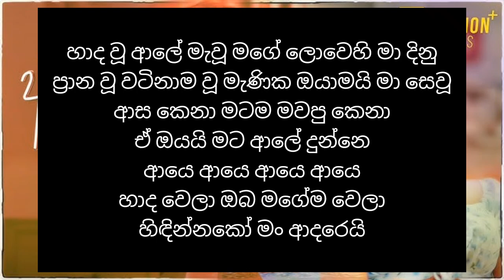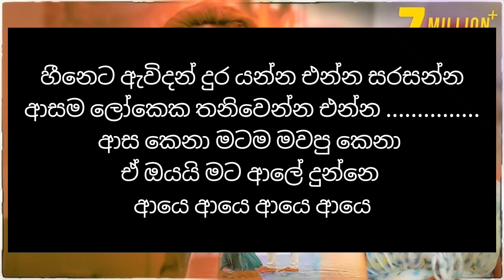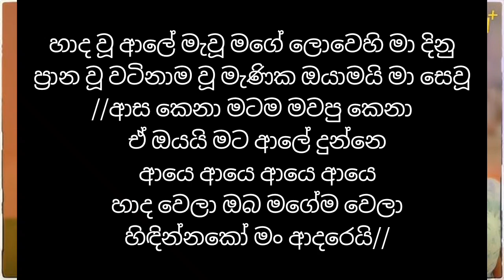Asa Kena song karaoke (without voice)Edith by Harsha madhuwansha music